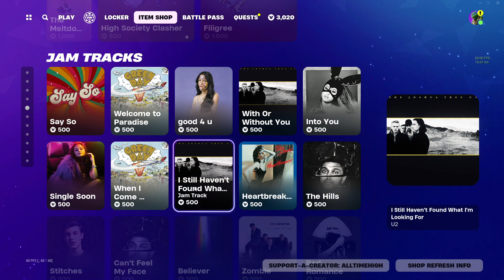NEW Make Some Waves Fortnite Emote! Item Shop 2-12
Today's Item shop sees The Ninja Turtles, Master Splinter (The Rat Guy), a brand new skin, a new emote, and some Chinese / Lunar New Year Skins! 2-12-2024 Feb 12 2024 Fortnite Item Shop Current Fortnite Item Shop February 12th Feb 11th FN Itemshop